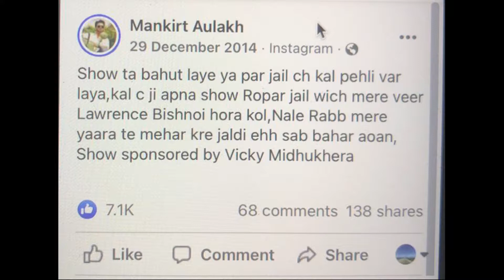06 ਜੂਨ ਦੀ ਤਾਜ਼ਾ ਖਬਰ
Weeklyvoice.com Presents the latest News, Politics, Entertainment, Sports, Business activities keep watching our Channel Voice News Network Canada (VNN) Like, share, Subscribe and click the Notification to get notified about all the latest news and community events as well as Interviews.